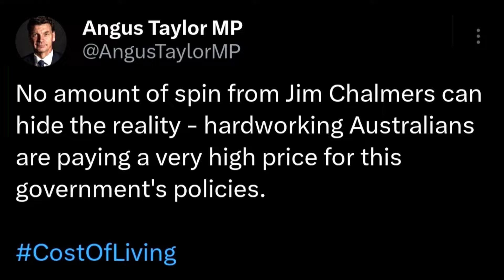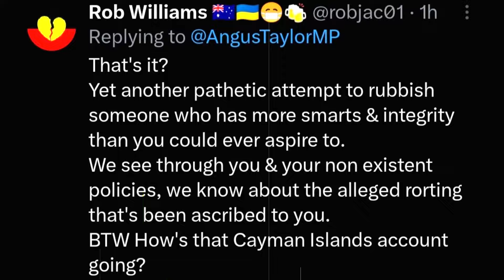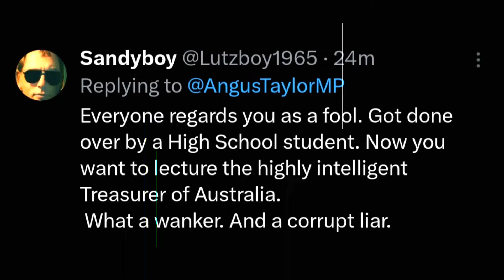Angus Taylor and Jim Chalmers Clash on Australians' Costs ! Australian Labor Party ! Liberal, Greens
🔍 Delve into the clash of perspectives on government policies with "Respected Minister" as Angus Taylor MP and Jim Chalmers face off. In this episode, we explore the heated exchange following Taylor's assertion that hardworking Australians are paying a steep price for the current government's policies. No amount of spin, according to Taylor, can mask the reality. Join the conversation on the economic impacts, policy debates, and community perspectives.

💬 Share your thoughts on government policies, economic impacts, and the clash between Taylor and Chalmers in the comments below.

ALP ! LNP ! Australian Labor Party ! Liberal Party of Australia ! Australian Greens Party